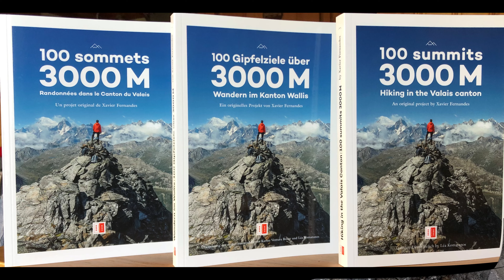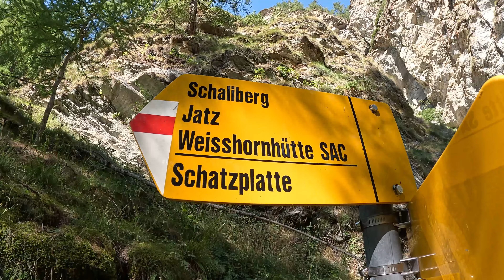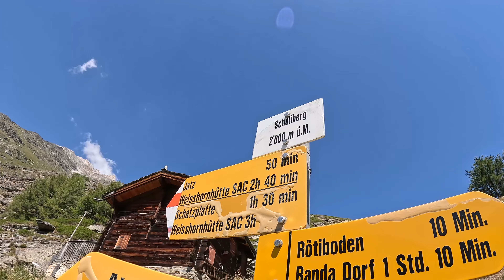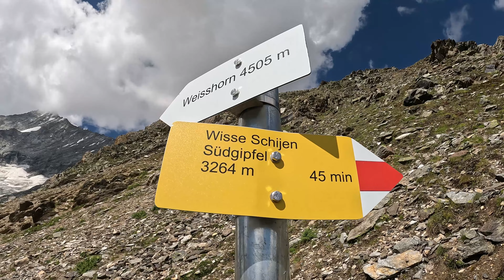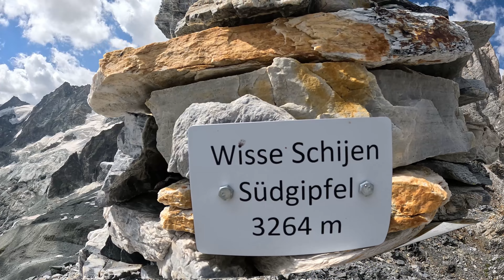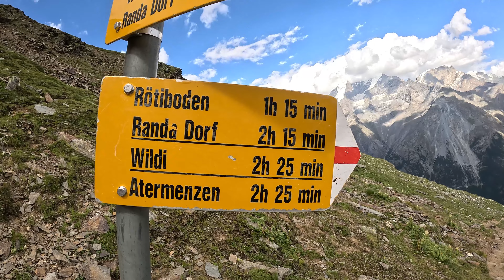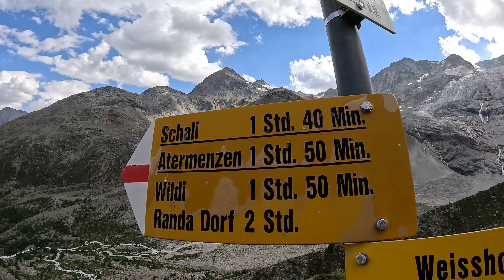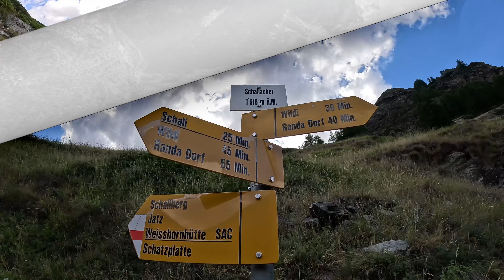Magnifique randonnée en montagne, Wisse Schijen Südgipfel (3264m) en boucle depuis Randa,20-08-2023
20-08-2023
Projet Sommets 3000 en Valais sans équipement alpin, Sommet n 121
Randa - Kappelenweg - Schalübarg - Jatz - Weisshornhütte - Wisse Schijen Südgipfel (3264m) - Schatzplatte - Alpweg
Magnifique boucle dans un cadre exceptionnel
T3
17,53km
1850m D+
Mattertal, Valais